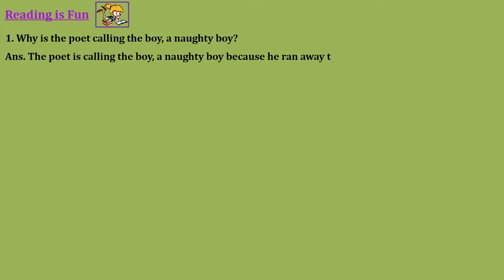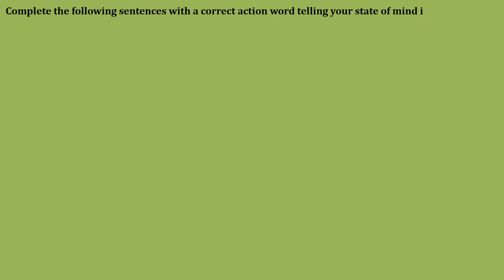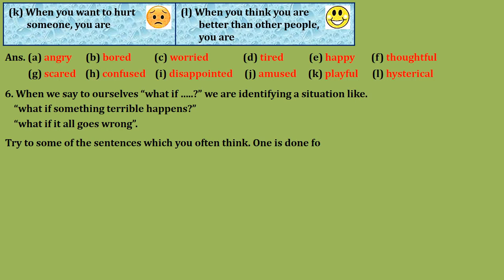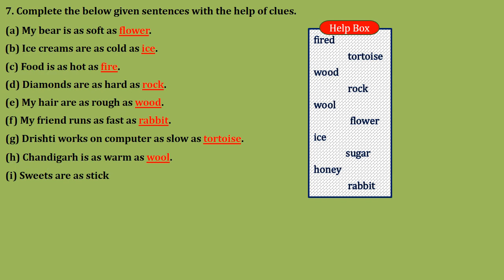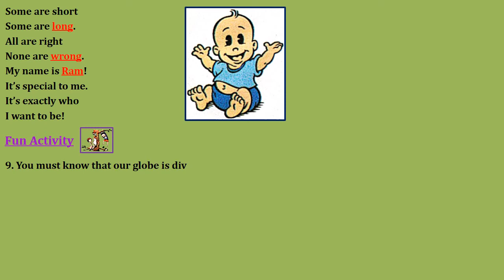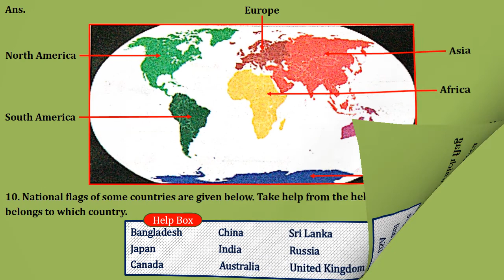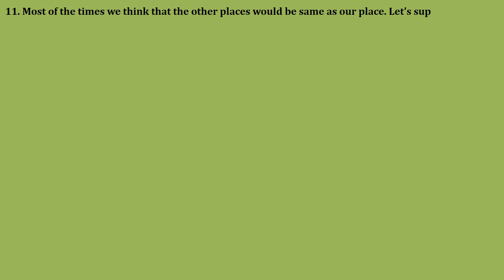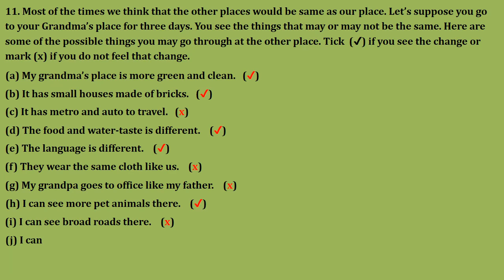THE NAUGHTY BOY | Chapter 18 | Unit 9 | Class 4 English Workbook Solutions | NCERT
The poem "The Naughty boy" is part of the NCERT/CBSE Class 4 English Unit 9 Chapter 18 Workbook. This video will help a lot solved workbook question answers both students and parents for easy understanding of the chapter.